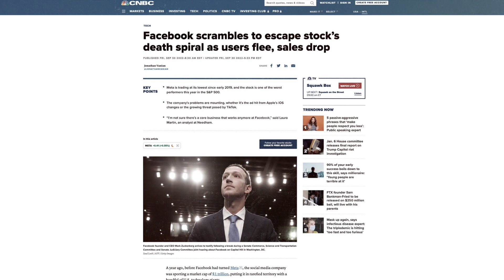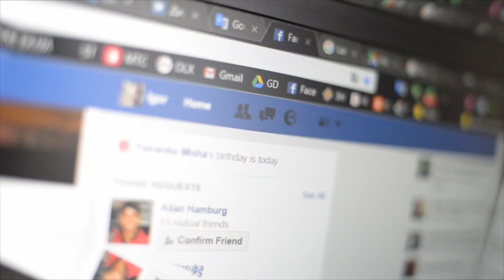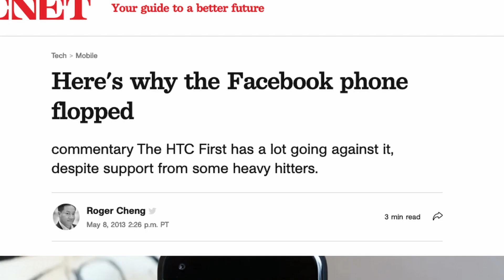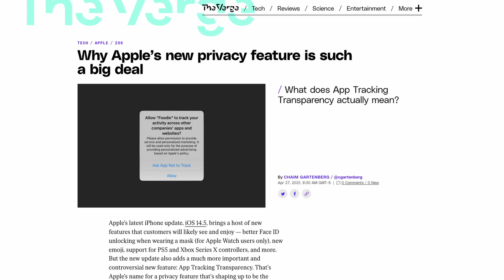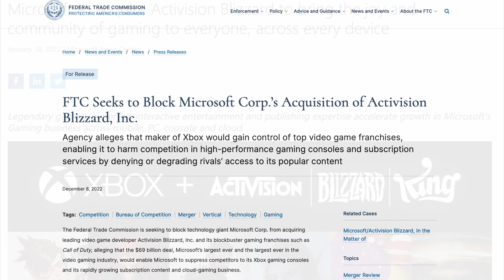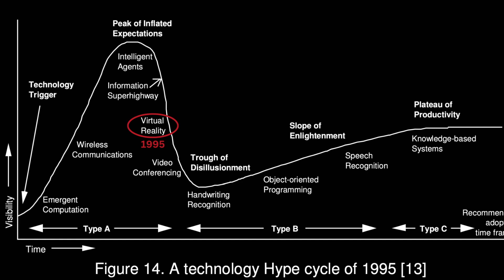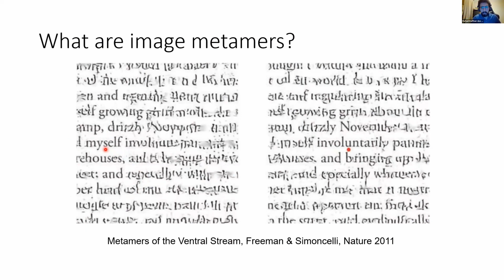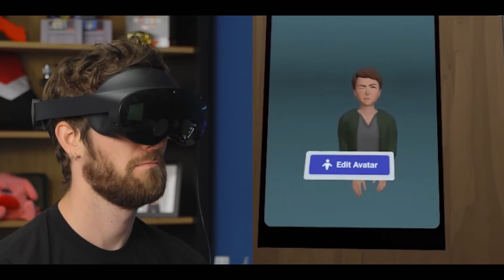The Metaverse. The Biggest Mistake Ever Made?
Since Facebook was rebranded to Meta, its stock has plummeted more than 60 percent.

In the summer of 2021, the company was worth just under a trillion dollars.

Today, it's down to just 300 billion.  The last time the stock was this low was in 2016.

And the outlook for Meta is not great.

Hundreds of blog posts and YouTube videos predict Meta's demise.

But why? Monetizing apps through advertising is becoming increasingly difficult, especially on Apple's iPhone.

And Instagram and Facebook seem to be losing touch with the young generation, which is increasingly active on TikTok.

And Mark Zuckerberg's pet project, the Metaverse, is considered by many to be a joke.

In 1997, Prof. Clayton Christensen published the book The Innovator's Dilemma.

It's a clever analysis of why large, established companies repeatedly fail to assess disruptive forces and thus usually adapt too late to disruptive change.

Christensen's hypothesis?

A new technology is inferior at the beginning and is therefore underestimated by many, especially the established market players.

However, when it proves itself, the new technology enters a phase of rapid growth, then becomes unbeatable and displaces the old.

Zuckerberg finds himself in exactly this innovator's dilemma.

But he stumbles not because he failed to recognize new technologies, such as virtual and augmented reality (VR/AR), but because some things went, unfortunately, and also because he makes some big mistakes.

00:00 The decline of Meta
01:10 Meta's Innovator's Dilemma
02:43 Why is Zuck betting it all on the metaverse?
04:17 Why Zuck's strategy might fail?
04:37 Apple's VR strategy
05:41 Microsoft's VR strategy
06:44 Predicting the future
07:38 Pro-innovation bias
08:43 Why Zuck's metaverse could succeed
10:20 Mark's Meta mistakes
11:41 Outro